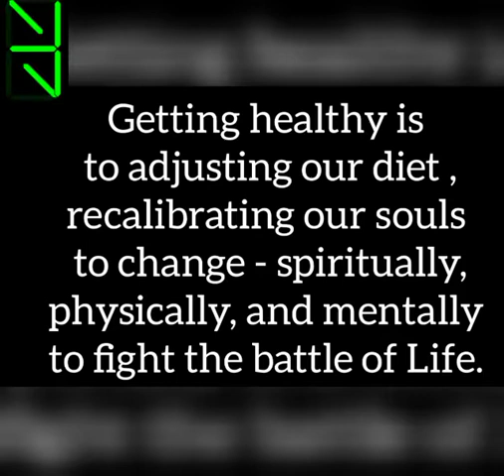IMPORTANCE OF PHYSICAL, SPIRITUAL AND MENTAL HEALTH Presented By SHAMBHU DAYAL GLOBAL SCHOOL